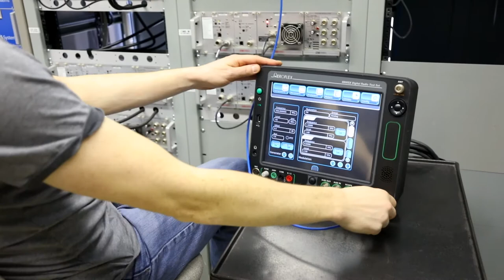Meet Coast Guard - Melanie Silver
Today, we’re honoured to welcome Melanie, Supervisor of Marine Aids Maintenance Workshop in Dartmouth, Nova Scotia.